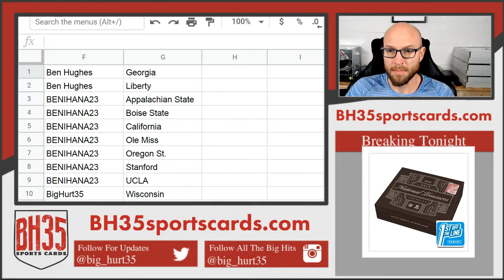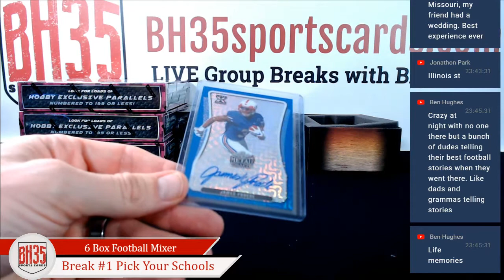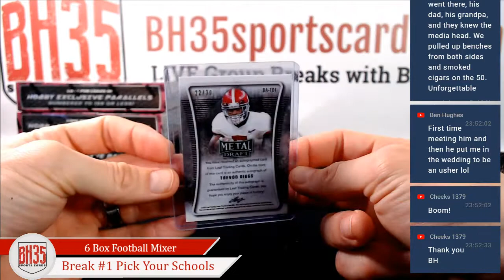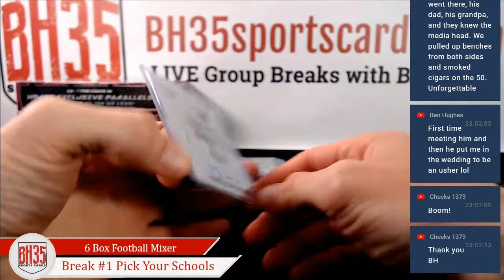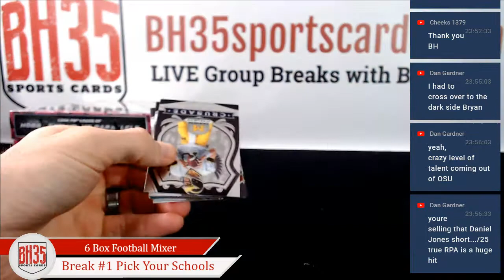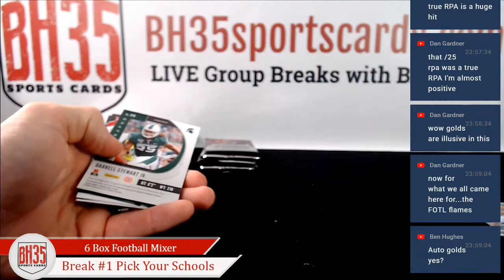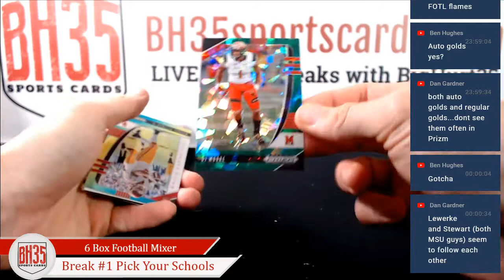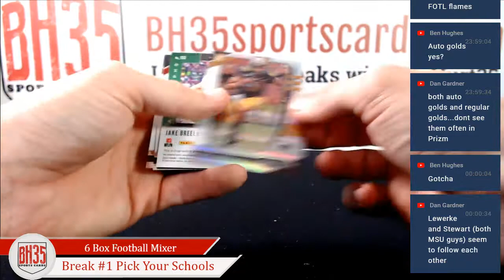6 Box Football Mixer | Break #1 Pick Your Schools